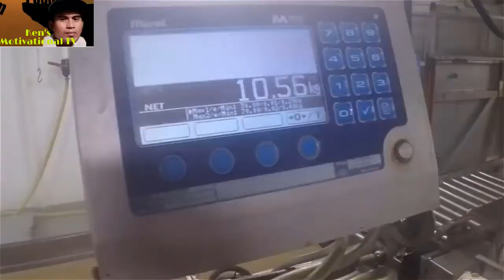Amazing Automatic Lines, Catching and Processing Fish Right on Ship, Big Catch in The Sea